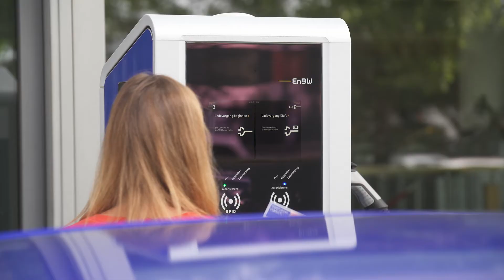Laden an EnBW-AC-Ladestation der dritten Generation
Wir zeigen euch, wie das Laden an der EnBW-AC-Ladestation der dritten und neusten Generation funktioniert.